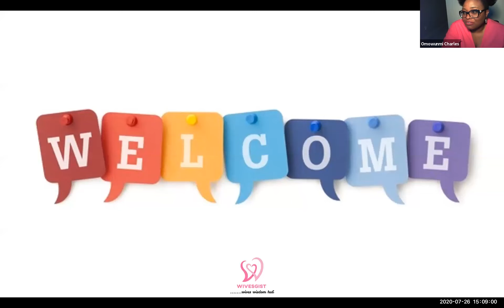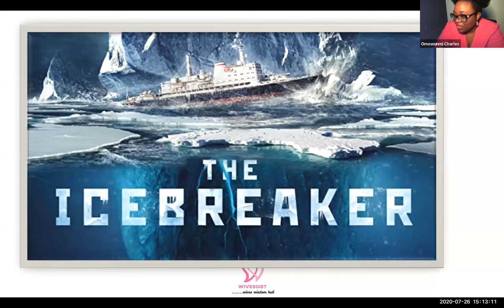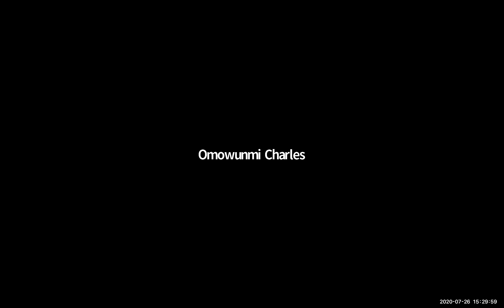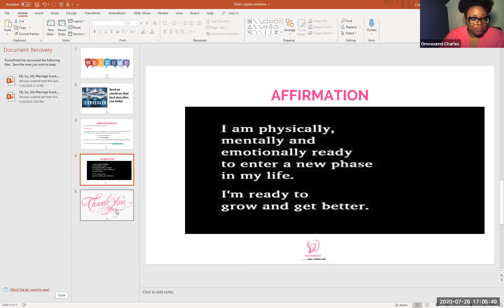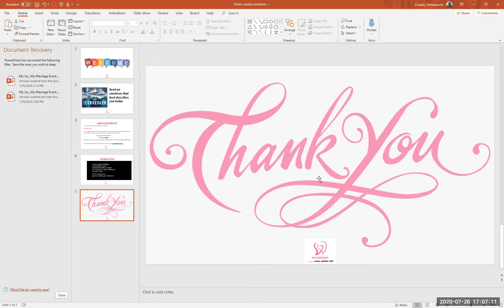ROLLERCOASTER EMOTIONS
Zoom webinar session with Mrs Yemi Popoola & Maame Awinador